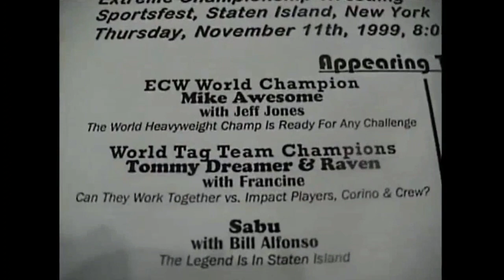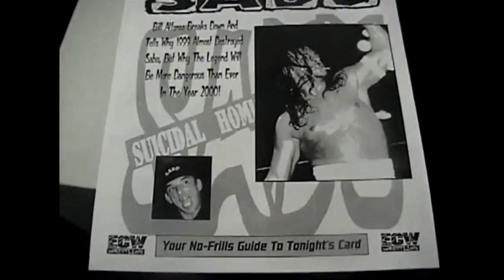ECW "Fan Cam" Staten Island, NY. (11/11/99)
Mad Season "River of Deceit"